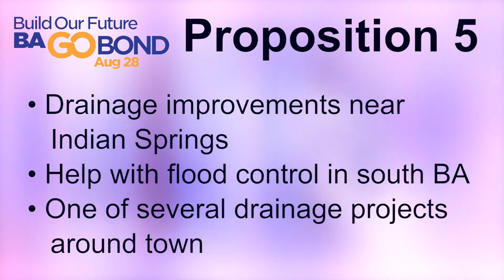Build Our Future BA: Indian Springs Stormwater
Build Our Future BA video #5: Watch the 2018 General Obligation Bond video about stormwater improvements for the Indian Springs neighborhood.